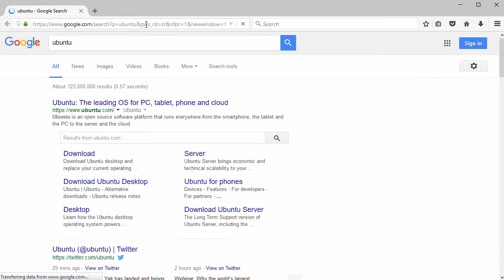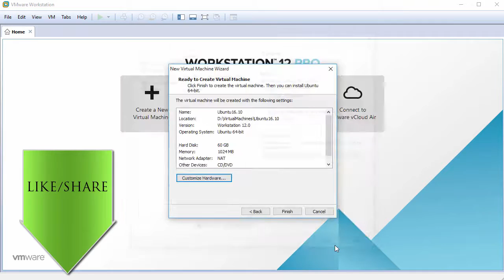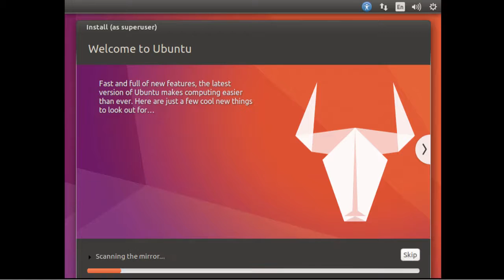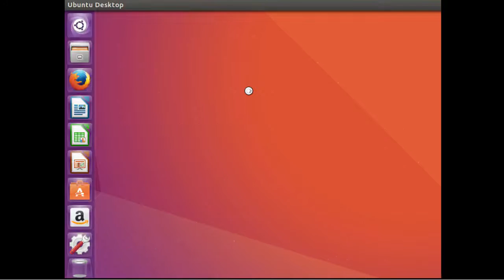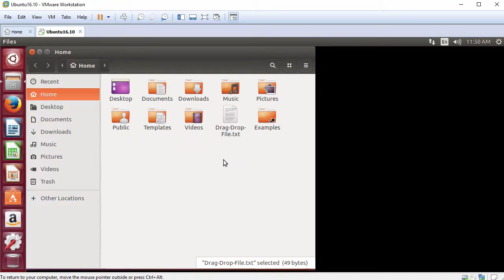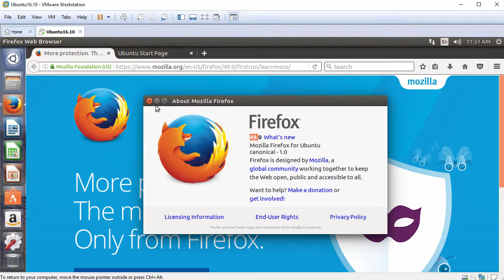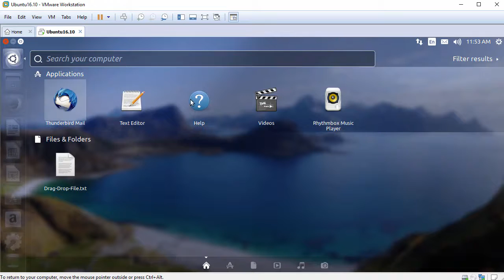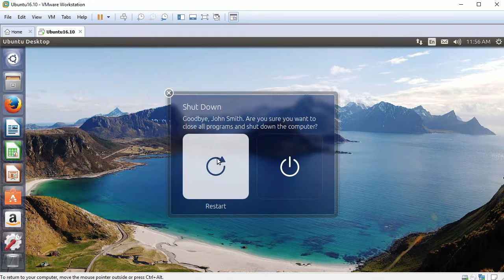How to Install Ubuntu 16.10 + Review + VMware Tools on VMware Workstation Tutorial [HD]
This video tutorial shows how to install Ubuntu 16.10 and review on VMware Workstation/Player step by step. We also install VMware Tools (Open VM Tools) on Ubuntu 16.10 for better performance and usability features such as Fit Guest Now, Drag-Drop File and Clipboard Sharing. This tutorial is also helpful to installing Ubuntu 16.10 on physical computer or laptop.

Steps:
1- Download Ubuntu 16.10 ISO
2- Create Virtual Machine on VMware Workstation/Player
3- Start Ubuntu 16.10 Installation
4- Install VMware Tools (Open VM Tools)
5- Ubuntu 16.10 Review

Error Message: "The CPU has been disabled by the guest operating system. Power off or reset the virtual machine."

Solution or Workaround: CPU ID Masking
1- Edit Ubuntu VM Configuration file (.vmx)
2- Add the following line
cpuid.1.eax = "0000:0000:0000:0001:0000:0110:1010:0101"
3- Save the configuration file
4- Power on Ubuntu VM

What is Ubuntu Linux?
Ubuntu is a complete desktop Linux operating system, freely available with both community and professional support. Ubuntu is a Debian-based Linux operating system and distribution for personal computers, smartphones and network servers. It uses Unity as its default desktop user interface.

New Features in Ubuntu 16.10 Yakkety Yak?
- There are a number of small improvements to the Unity desktop and the Compiz window manager.
- Ubuntu 16.10 comes with Linux Kernel 4.8 which features numerable improvements to system stability, performance, power efficiency, and file system handling.
- Ubuntu 16.10 performs better in virtual machines.
- Unity 7.5 features minor bug fixes, systemd units for the shell and related services, and an improved low graphics mode that helps make the desktop run quicker in virtual machines.
- Ubuntu 16.10 ships with Nautilus 3.20, which gives Ubuntu users access to many of the improvements GNOME users have benefited from over the past few years.
- Unity 8 preview session is available in Ubuntu 16.10 and gives you a sneak peek at the next-generation converged Ubuntu desktop.
- Core applications have been updated in this Ubuntu 16.10 release such as LibreOffice 5.2.2, Mozilla Firefox 49, Thunderbird 45, Ubuntu Software 3.20, Rhythmbox 3.4.1, GNOME Terminal 3.20 and Shotwell 0.22

BTC: bc1qwtus98fmqwruvd2fdmcryrtrzy6rpheumjh5w9
ETH: 0x95ef4340F1D428C091AA5729FE2dB30f41e1EeC4
LTC: ltc1qnvwrhxhrhzg3mzvz052ppjckmjs3k8vgjkgg9m
XRP: rP24VnD9Y9g3WmfPJ9cZi3wWMZ8Ucgfvey